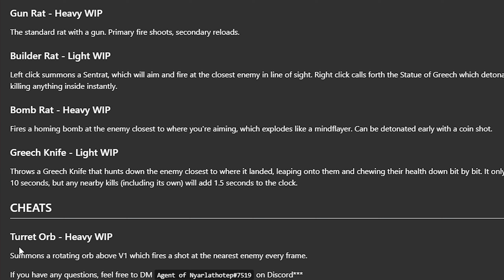This Completely Broke ULTRAKILL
here is cool and swag rat mod (WIP)

A weapon mod for ULTRAKILL that adds a variety of rat-based weaponry to play with. Weapons are not yet fully implemented, and aesthetics are not yet started. Weapons interact with the No Weapon Cooldown cheat, so have fun!